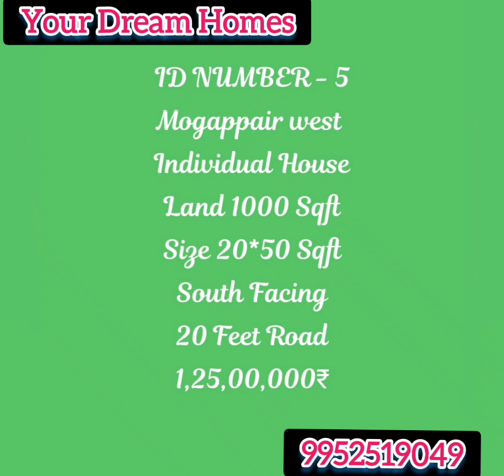mogappair individualhouse lowprice goodproperty chennai plots land house properties viral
*DIRECT OWNER PROPERTY*

1. 👉 *Mogappair west individual house for sale*

*30 feet road*
*South West Corner*

     *PRICE 75,00,000₹*
( Price is Slightly Negotiable )

2. 👉 *Mogappair west individual house for sale*

*Land extent 1000 sqft*
*Land size 25×40 sqft*
*North east corner*
*18 feet road*
*Cmda Approved*
*10 Years Old*

3. 👉 *Mogappair west Vacant Land for sale*

*Land Extent 1500 Sqft*
*Land Size 30 × 50 Sqft*
*South Facing*
*24 Feet Road*
*Cmda Approved*

4. 👉 *Mogappair west 6 th block*

*TNHB Individual House for sale*

*Land Size 20 × 50 Sqft*
*North Facing*
*33 Feet Road*

5. 👉 *Mogappair west Individual house for sale*

*South Facing*
*20 Feet Road*

6. 👉 *Mogappair west Individual house for sale*

*West Facing*
*30 Feet Road*
*10 Years Old*

7. 👉 *Mogappair East Individual house for sale*

*Land Extent 1200 Sqft*
*Land Size 24 × 50 Sqft*
*West Facing*
*18 Feet Road*
*Cmda Approved*

8. 👉 *Mogappair East Individual House for sale*

*East Facing*
*G+1 Building*
*5 Bedroom*
*16 Feet Road*

9. 👉 *Mogappair East Individual house for sale*

*G+2 Building*
*Cmda Approved*

10, 👉 *Mogappair Nolambur Individual House for sale*

*Land Extent 2400 Sqft*
*Land Size 60*40 Sqft*
*North Facing*
*G+2 Building*
*9 Bed rooms*

     *Peice 3,50,00,000₹*
     ( Price Is Negotiable )
*M Divya*
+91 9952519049